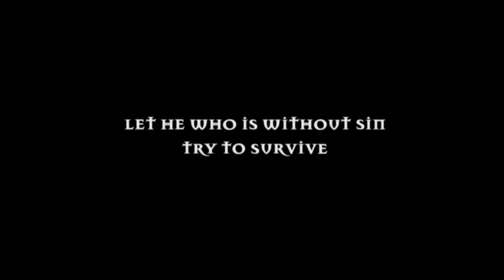SEVEN (film 1995) TRAILER ITALIANO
ACQUISTA SU AMAZON